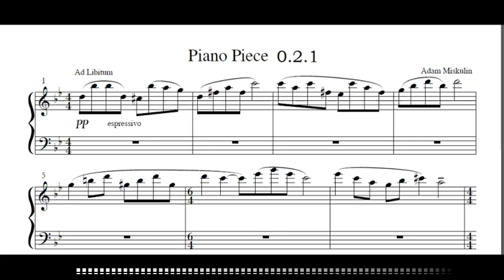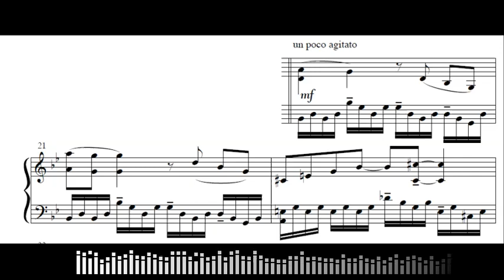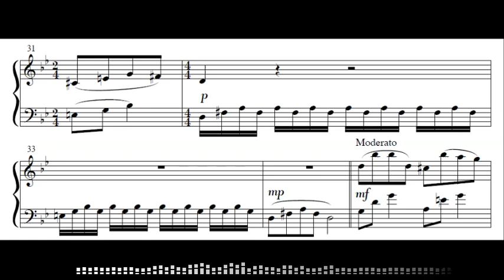♫ Piano piece v.0.2.1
I am amateur composer/songwriter. I make demo compositions and looking for professional composers to bring my music to the next level.